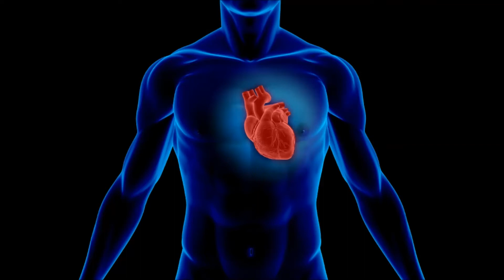Paranoid dancing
Eigene Interpretation von paranoidem Tanzen ;-/